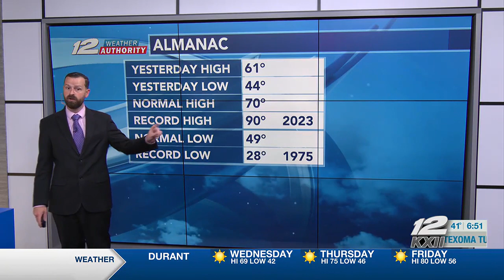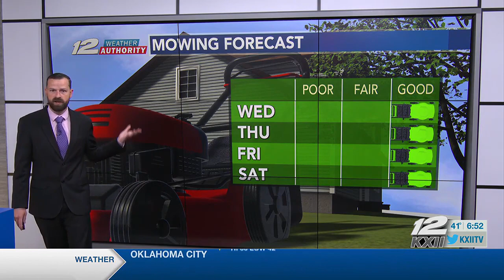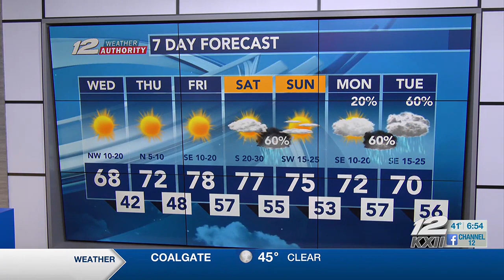Full Morning Weather with Brian Briggs - 4/3/2024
Your Full Morning Weather for April 3rd, 2024.
 Catch your next full forecast at 9AM with News 12 Now or check the KXII Weather Authority App.